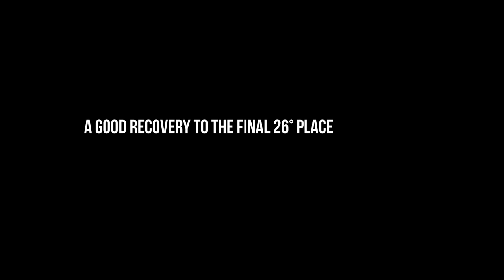Tommi's Slalom @Kandahar Junior - Chamonix 11/01/20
Tommi's Kandahar Junior Races